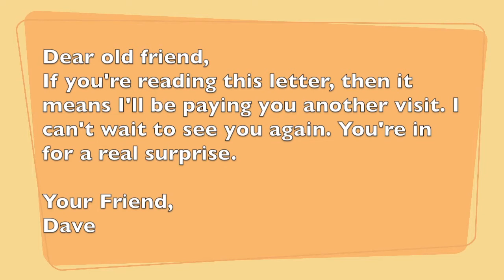Father and Son Episode 15: The Message - P.A. Productions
A message was sent from a certain someone. Who could it be?